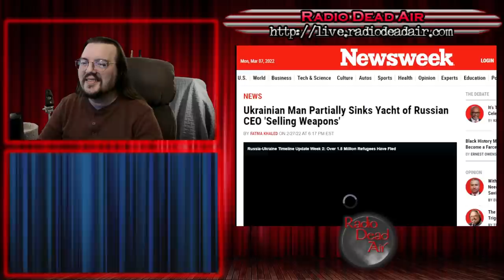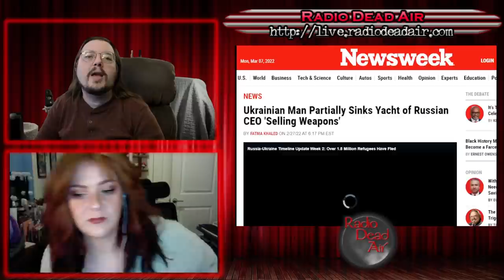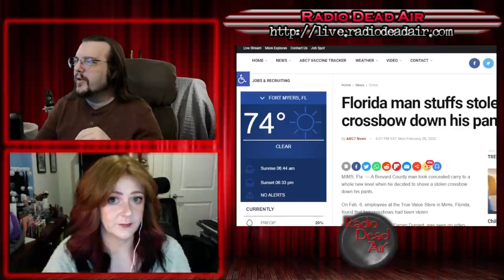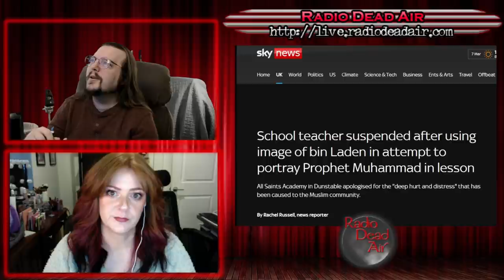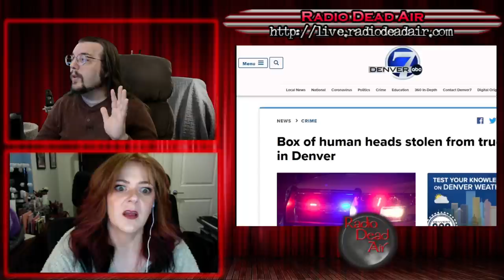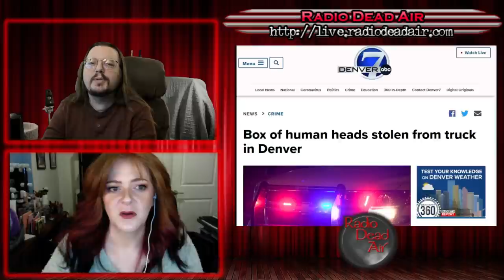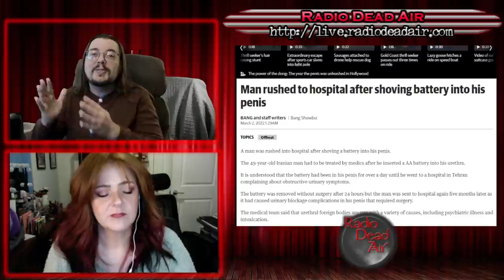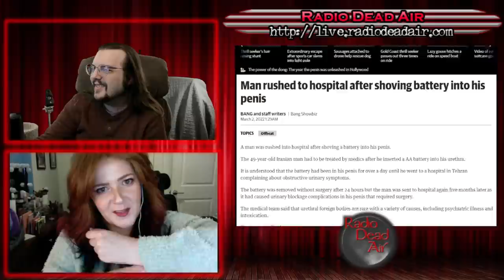WTFIWWY Live - How to Get a Head - 3/7/22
This week: He didn't try to sink the boat, he conducted a special submerging operation. Also getting time off from work for maternity leave is great (unless you made up the entire baby) and probably one of the worst places ever to put a double-A battery and if you know this show no not there no not there either yes it went there I know I'm sad too.